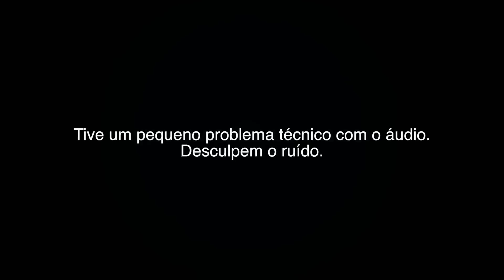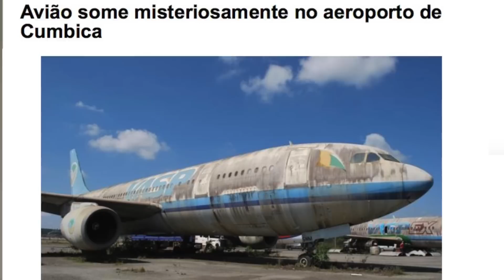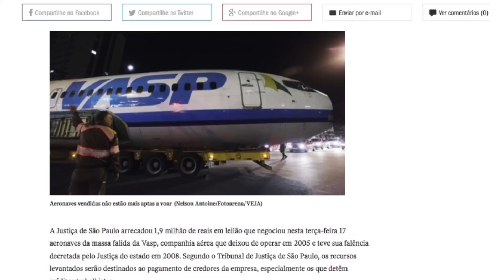É VERDADE QUE SUMIU UM AVIÃO EM GUARULHOS? EP. 50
Como pode um avião gigantesco da VASP sumir de um aeroporto sem ninguém ver? Será que foi isso mesmo que aconteceu? A Jovem Pan noticiou o sumiço de um avião em Guarulhos, mas não foi bem isso que aconteceu.